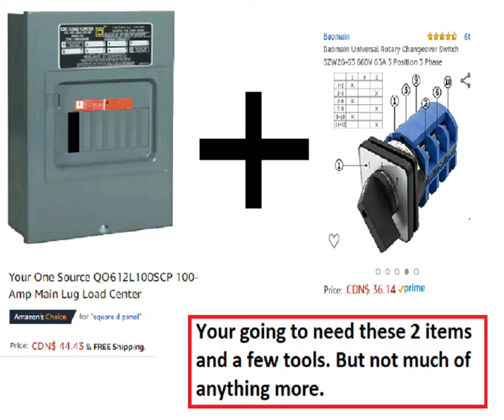Build your own generator panel for 1/4 the price.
How I make my own generator panels.
I am a commercial electrician and these are safe but you should check with you local power company to insure a field fab transfer switch is legal in your area.